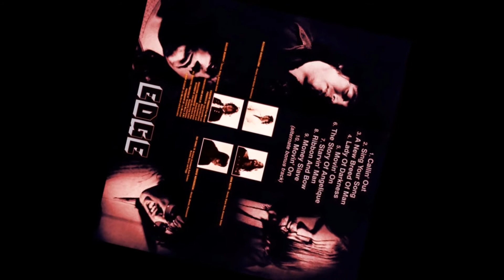EDGE -/1970/ – Sing Your Song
Edge (1970)